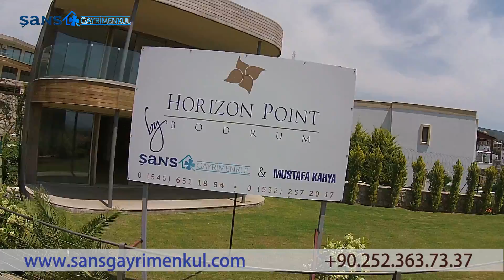Horizon Point Bodrum | Şans Gayrimenkul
Luxury Villas Marketing Videos